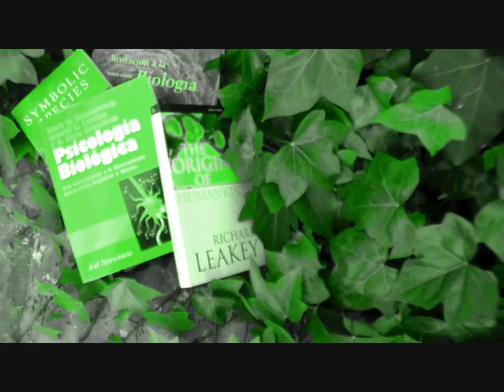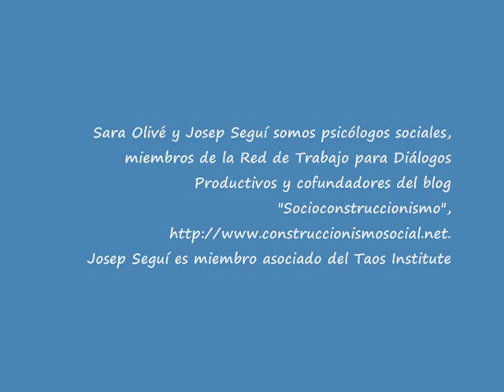Ideas desde el Construccionismo social (1/2): Los orígenes de la humanidad y el cerebro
Josep Seguí, psicólogo social, propone algunas reflexiones abiertas desde las ideas del Construccionismo social sobre los orígenes de la humanidad y el cerebro.
En la elaboración del mismo colabora la también psicóloga Sara Olivé.
Ambos son miembros de la Red de Trabajo para Diálogos Productivos y cofundadores del blog "Socioconstruccionismo",
Josep Seguí es miembro asociado del Taos Institute.
El vídeo es el primero de una serie que propone generar diálogo en torno a cuestiones basdas en la psicohistoria.